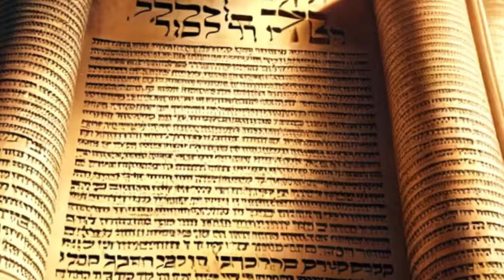He Was Carried To Heaven By A Chariot Of Fire - (BIBLE STORIES)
Elijah: The Prophet Who Was Carried To Heaven By A Chariot Of Fire)